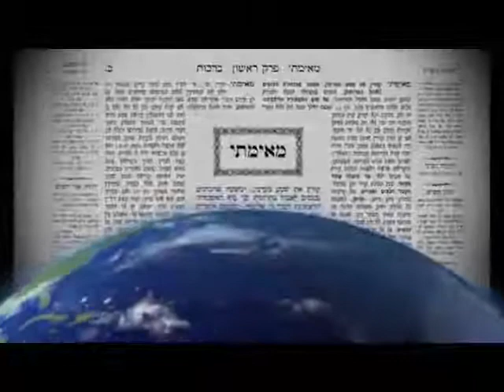2016 06 12 - DAF TB Bava Kamma 12 - LiveDaf.net with Rabbi Yehuda Kessler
localfile

 on Fri May 12 15:02:08 EDT 2017